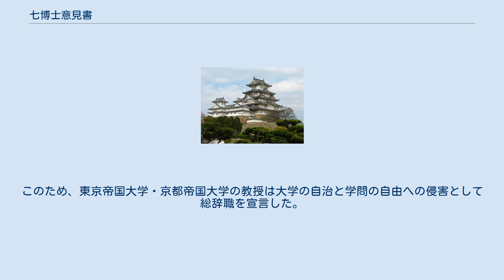七博士意見書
七博士意見書（しちはくしいけんしょ）とは、日露戦争開戦直前の1903年（明治36年）6月10日付で当時の内閣総理大臣桂太郎・外務大臣小村壽太郎らに提出された意見書。
 東京帝国大学教授戸水寛人、富井政章、小野塚喜平次、高橋作衛、金井延、寺尾亨、学習院教授中村進午の7人によって書かれた。
6月11日に東京日日新聞に一部が掲載され、6月24日には東京朝日新聞4面に全文掲載された。
内容は桂内閣の外交を軟弱であると糾弾して「満州、朝鮮を失えば日本の防御が危うくなる」とし、ロシアの満州からの完全撤退を唱え、対露武力強硬路線の選択を迫ったものであった。
 この意見書は主戦論が主流の世論に沿ったもので、反響も大きかったが、伊藤博文は「我々は諸先生の卓見ではなく、大砲の数と相談しているのだ」と冷淡だったという。
 なお、戸水は日露戦争末期に賠償金30億円と樺太・沿海州・カムチャッカ半島割譲を講和条件とするように主張したため、文部大臣久保田譲は1905年（明治38年）8月に文官分限令を適用して休職処分とした。
ところが、戸水は金井・寺尾と連名でポーツマス条約に反対する上奏文を宮内省に対して提出したため、久保田は東京帝国大学総長の山川健次郎を依願免職の形で事実上更迭した。
このため、東京帝国大学・京都帝国大学の教授は大学の自治と学問の自由への侵害として総辞職を宣言した。
このため、翌年1月に戸水の復帰が認められた（「戸水事件」）。